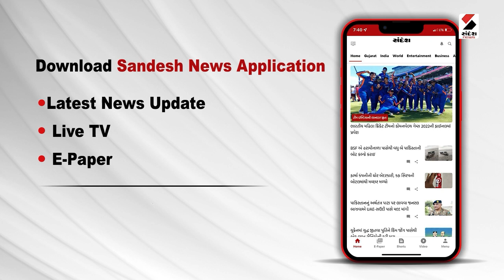Raksha Bandhan 2023 : Surendranagar માં વૃક્ષને રાખડી બાંધી એક છોડ વાવવાની નેમ | Planting Trees